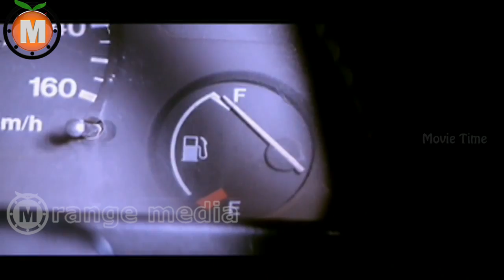Alaa Telugu Movie Part 2-Rohan ,Vidisha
Alaa Telugu Movie|| Rohan , Vidisha

Movie: AlaaTelugu  Movie Directed By Manohar Chimmani, Starring Rohan , Vidisha, Ilayaraja, Ajay, Kartik, Jeeva, Surya, Venumadhav, Ananth, Narsing Yadav, Chitram Srinu, Lakkimsetty, Abhinayasri